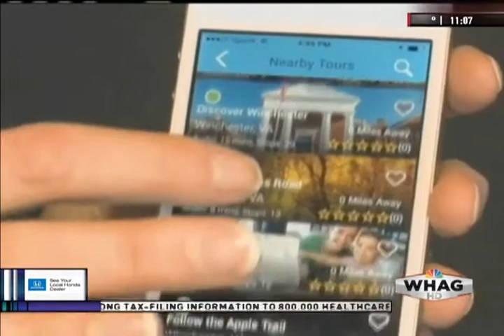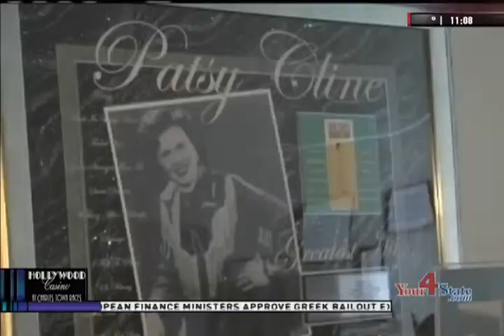Winchester News iTourMobile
WINCHESTER, Va. - The Winchester-Frederick County Convention and Visitors Bureau has been working on a new way to showcase all the area has to offer for years now. That hard work has paid off, with the launch of seven self-guided tours that can be downloaded for free on most smartphones and tablets.

"It was a long planning process, and we kind of discovered throughout that process that technology had even accelerated while we were working on the project,” said Renee Bayliss, the Bureau’s Visitor and Community Relations Specialist. “While we were hearing proposals, we were able to choose the one that we thought was the most cutting edge."

You can also access the self-guided tours from your computer by going to the Winchester-Frederick County Convention and Visitors Bureau’s website.

"The app that we are available on is iTour-Mobile. They feature a hundred different tours in thirty different cities,” said Bayliss. “And this app recognizes where you are by GPS technology, so you can just search for tours that are near you."

Whether you're visiting from out of town or you're from Old Towne, the free, interactive look at Winchester and Frederick County will either introduce or reintroduce you to an area rich with history.

The mobile tours feature maps, photos, and an audio narrative. The tours are Walking Washington’s Winchester, The Wilderness Road, The Battle for Winchester, Follow the Apple Trail, Crazy for Patsy Cline, Family-Friendly Fun, and Discover Winchester-Frederick County.